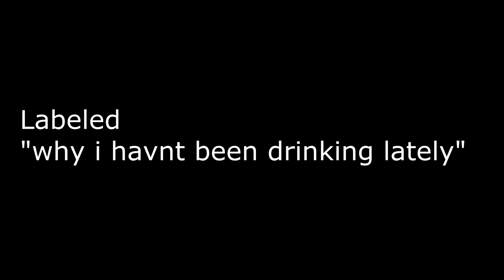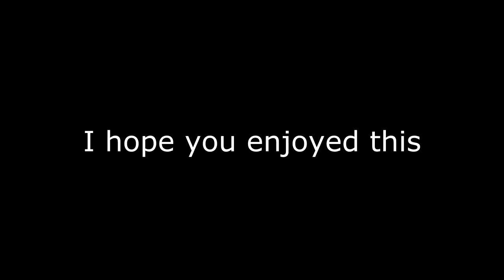"Surprise" Ghost Recon Wildlands Ghost War Highlights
Welcome to some highlights from ghost war. A bit longer than usual. I hope you enjoy this one a lot.
Music is not mine and is owned by nevertel
Tell me what was your favourite part in the comments
Song: Down